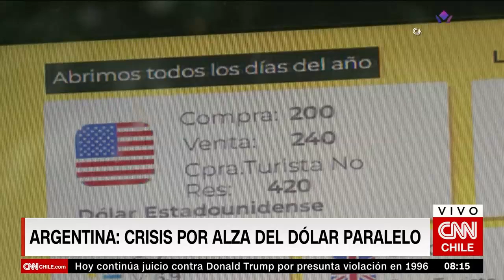Se frena discusión del salario mínimo por críticas de pymes | Agenda Económica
Ante la discusión para aumentar de forma paulina el salario mínimo a $500.000 a 2024, Gianina Figueroa, presidenta de Unapyme, comentó en Agenda Económica: “El problema estructural y profundo de las empresas de menor tamaño también tiene que estar en el debate público. Aquí no es que nosotros nos estemos quejando porque queremos quejarnos. Aquí hay una cantidad de empresas de menor tamaño que están, no solamente profundamente afectadas por esta crisis, sino porque históricamente hemos ido perdiendo participación en las ventas totales.